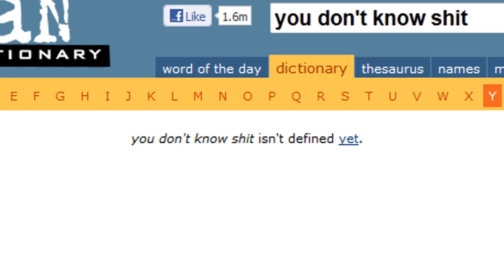BIGGEST IDIOT EVER | LINO IS STILL MAD